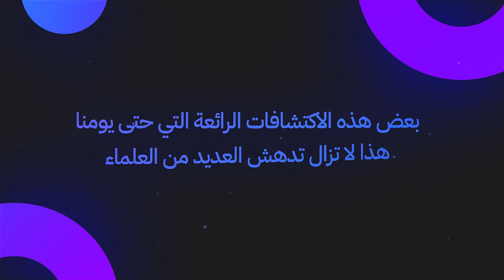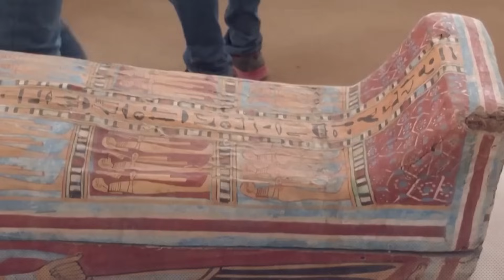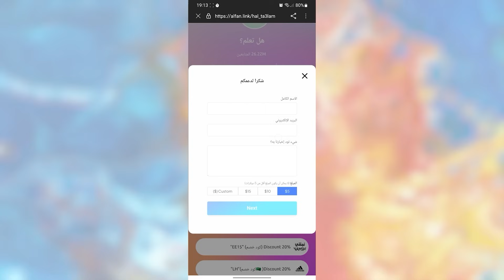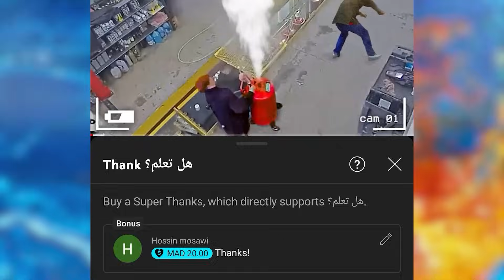اكتشاف غامض للعلماء في مصر قلب العقل رأساً على عقب !!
مرحبًا بكم في قناتنا على يوتيوب! اليوم سنقدم لكم تقريرًا استثنائيًا عن اكتشاف غامض ومذهل قام به علماء مصر، والذي قلب عالم العلوم رأسًا على عقب. ستشاهدون في هذا الفيديو كيف استطاع العلماء الكشف عن أسرار جديدة تتعلق بتاريخنا وحضارتنا القديمة.
في هذا الاكتشاف الرائع، سنتناول تفاصيل هذا الاكتشاف الفريد ونسلط الضوء على كيفية تأثيره على مجالات متعددة من العلوم، بدءًا من علم الآثار وصولاً إلى علم الفلك والجيولوجيا. ستتعرفون على الجهود الجبارة التي بذلها العلماء للوصول إلى هذا الاكتشاف وماذا يعني بالنسبة لنا جميعًا.
إذا كنتم من عشاق العلم والاكتشافات الغامضة، فإن هذا الفيديو سيأخذكم في رحلة مليئة بالإثارة والدهشة. ترقبوا معنا هذا الاكتشاف الذي سيبهر عقولكم ويثري معرفتكم بتاريخنا وحضارتنا.